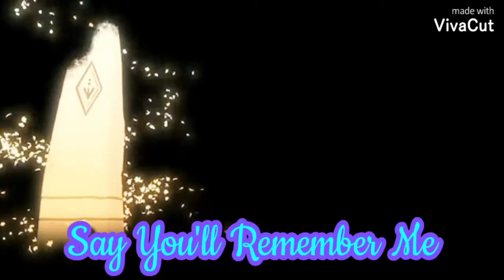Wildest Dreams🌘 *Say You'll Remember Me🌟 Jelsa❄️ 2020💙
🎵Song: Wildest Dreams🌌
⏳*Say You'll Remember Me🌗
💙By: 🌨️Jack x Elsa❄️
💫I wish💖 everyone 🥳🎶Happy 🌟Holidays🎉

🎨In my Instagram💐 account: Casandra Pendragon I will take on new Collages, Manips, Videos and more💗